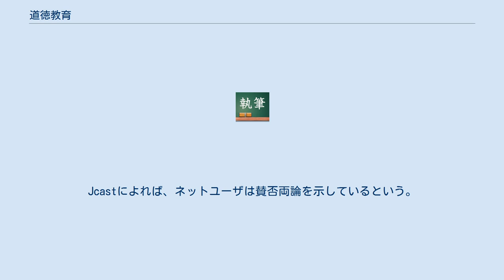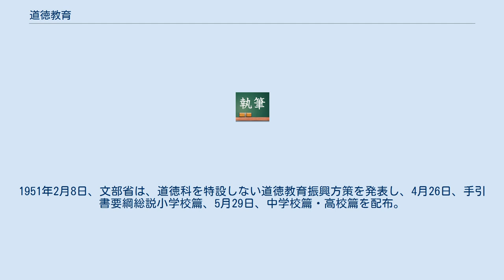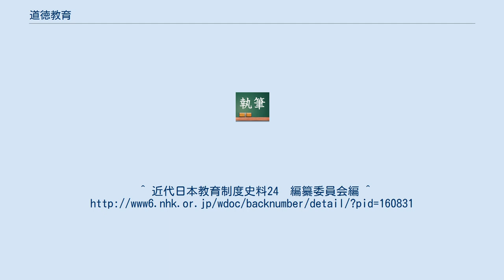道徳教育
道徳教育（どうとくきょういく）とは、道徳的な心情を育て、判断力・実践意欲を持たせるなど、道徳性を養う教育のことを日本では主にいう。
 2016年現在、日本の学校で行われる道徳教育については、学習指導要領に規定されており、「道徳教育は、学校の教育活動全体を通じて行うもの」であると示されている。
つまり、国語科や社会科といった教科の授業や特別活動といった教科外活動（領域）においても道徳教育が行われるものとして位置づけられている。
 これは、道徳とは本来誰からも評価がなされない場合であっても、当然の事として行なわれなければならないものであることが、一つの根拠となっている。
即ち学校において行われる全ての活動は一つの例外もなく、当然のこととして道徳的であることが求められると同時に、学校外における活動についても、本来全ての活動は須らく道徳的であるべきことが求められる。
そして、道徳的であることが、結局は評価に値することともなる。
 これまでは、小学校、中学校、中等教育学校の前期課程の、領域の一つとして「道徳の時間」があったが、2015年（平成27年）3月27日の学習指導要領の一部改正により、「特別の教科 道徳（道徳科）」として新たに位置付けた。
小学校では2015年度（平成27年度）～2017年度（平成29年度）の移行措置を経て、2018年度（平成30年度）から完全実施され、中学校では2015年度（平成27年度）～2018年度（平成30年度）の移行措置を経て、2019年度（平成31年度）から完全実施された。
文部科学省は、全国で作成されている資料や教材、実践事例を収集、整理し、一元的に発信する「道徳教育アーカイブ」を設置した。
 改定点 具体的な改正のポイントは以下の通りである。
 キリスト教系（ミッション系）や仏教系などの伝統宗教系の私立学校や、新宗教系の私立学校では、「宗教」の時間に代替して行われているケースが多い。
欧米にはこういう時間がなく、宗教教育などで代替されている。
イギリスでは宗教の時間とともに、PSHE（人格的社会的健康教育）の時間が、道徳教育と広義の社会的スキルの学習を担当している。
 県立高等学校で道徳の授業がある例は少なく、茨城県と埼玉県のみである。
2013年度からは千葉県でも導入される。
 小学校から中学校を通じて、身に着けるべき4つの柱に基づく内容項目が（「徳目」や「価値項目」と言われることもあるが、学習指導要領上「内容項目」として）学習指導要領で挙げられている。
 学校生活において、場に応じた評価を下すことによって、直接的にかかわっていない児童生徒の成長を促すことになる。
例としては などの好ましい言動を、朝礼や学級会で紹介し、賞讃する。
 また、逆に などの好ましくない言動を諭すといった行動を通じて、道徳心を身につけさせる。
 また、教科教育との連動が図られる傾向があり、生活や総合的な学習の時間、社会科見学、屋外での理科教室後の感謝状作成がこれに該当する。
特別活動や総合的な学習の時間における平和教育・人権教育、環境教育、歯と口の健康週間や給食週間、交通安全週間等の取り組みの中でも、道徳心の成長を促すことができる。
 道徳では指導内容を「単元」とは呼ばず「題材」と呼び、それを指導する「教材」も「資料」と呼び、正式には「教材」とは呼称しない。
 資料は教師の創意工夫によって提供される。
文部科学省監修の「私たちの道徳」が最もよく活用されている。
他にも、NHK教育テレビ・ラジオ第2放送が提供する教育番組、教育委員会の編纂資料、各種教材・教科書出版社が作成した道徳資料集から取捨選択するケースが多い。
絵本の読み聞かせも比較的よく行われる。
学校事務職員や学校用務員(校務員・管理作業員・学校主事)など、教員以外の学校職員との連携もある。
 文部科学省監修の「私たちの道徳」（小学校低・中学年は「わたしたちの道徳」）は、従来の「心のノート」を全面改訂したもので、2014年度（平成26年度）から配布されている。
2016年度（平成28年度）配布分からは、学習指導要領が改正された「特別の教科 道徳」から追加した内容項目の教材も追加された。
 「特別の教科 道徳」になるに伴い、「私たちの道徳」に代わり、小学校では2018年度（平成30年度）から、中学校では2019年度（平成31年度）から、検定教科書が導入される。
 文部科学省はフジテレビとタイアップし、2014年（平成26年）7月14日からスタートした月9ドラマ「HERO...